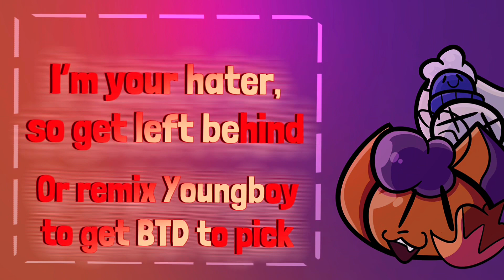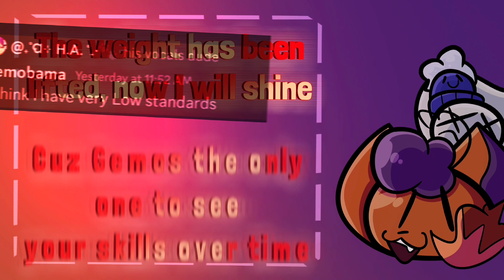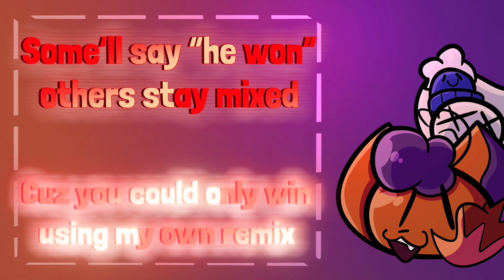Beatbox Against Beanie | ATTS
proud of this !
i decided to try joining another one of these community tournaments after the unfortunate BTDYBB R2 loss, and I chose Astros! I had a lot of fun making this performance and hope you all enjoy it as much as I do ^^

Original Beatbox Date - June 12th, 2024

​⁠@Astro_LilHomie - whats up
@Best_Bean​⁠​⁠​⁠​⁠​⁠​⁠​⁠ - finish the story of undertale hyb
​⁠​⁠​⁠Bre - youre really the best :)
@TNT27083 - ABSOLUTE GOAT

Lyrics:
The wheel was spun, for me it showed
The one at fate was done before we fought so,
Im your hater, so get left behind
Or remix Youngboy to get BTD to pick

You’ll feel the pain shortly, Muscle Man dies
From reskinning BFB, to the day thats Krab fries
Get out BRSB, or wait til later
TELL ME WHOS THE BETTER ANIMATOR

You’ve got big dreams!
Big dreams of beatin’ me! (x2)
I don’t care what you’re saying about me,
‘Cause you couldn’t beat Ender, so we will see!
You’ve got big dreams! Big dreams of beatin’ me!

SML Wiki Mod out of distaste
Amine got on ya so the topic changed
Story of undertale aint all there is,
So when you lose you wont have to fear the wiz
All those AI covers why you were known
Forgot how to make them so the talents shown!
FNAF songs you remix I expected less from the
annoyance in chat claimed “Bipolar” mess

The weight has been lifted, now I will shine
Cuz Gemos the only one to see your skills over time
Autotune cant fix what is beneath
Yet you wont need to see me try!

Some’ll say “he won” others stay mixed
Cuz you could only win using my own remix
Whether I win the money or throw
Badd was always the better foe

(Hit it Bre..)